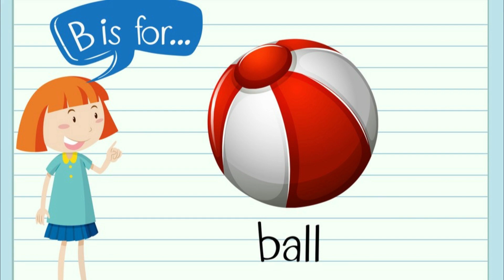A for apple | अ से अनार | abcd | phonics song | a for apple b for ball c for cat | abcde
Your quiry
a for apple
abcdefg
english alphabet
abcd cartoon
a for apple bi for boy
alphabet songs
a for apple a for ant
nursery rhymes
abcd rhymes
abcd alphabet
abcd
abcd varnamala
english varnamala
english alphabet
A for apple
kids alphabet

 एबीसीडी
वर्णमाला